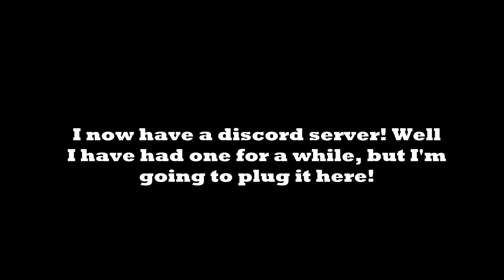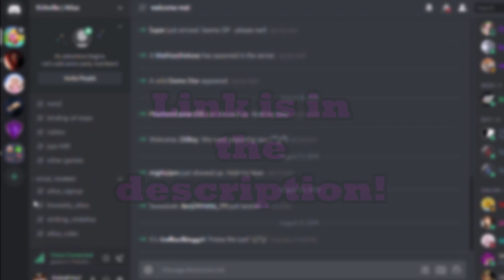Ice Climber ICE BLOCK FOOTSTOOL combo | Alphakirby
Hey! Here is the discord link!